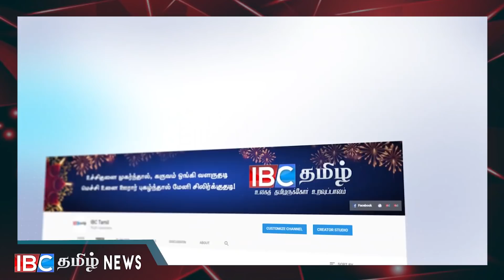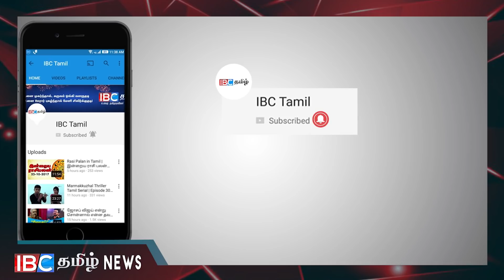சண்டித்தனமாக பதவியில் இருக்க முடியாது !!! மகிந்தவுக்கு எச்சரிக்கை !!!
IBC Thamizha Switzerland 2018